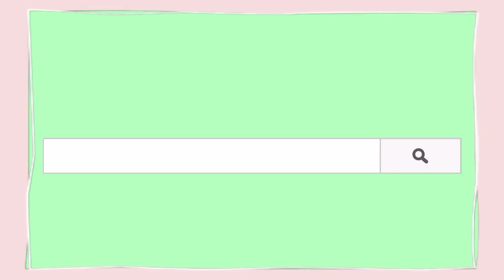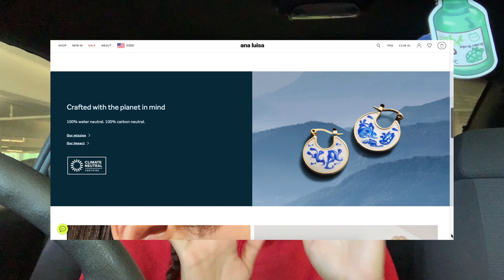✿ LIFE UPDATE: she do be thriving! ✿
thx for always supporting me, friends :-) ps, don't forget to check out ana luisa! sustainable, affordable jewelry?! sign me up!!

↳ hi. if you're reading this... i love u! hope you're having/had an amazing day bc you deserve it! ❤️❤️❤️

SOCIALS!!

*let me know if any of the codes aren't working!